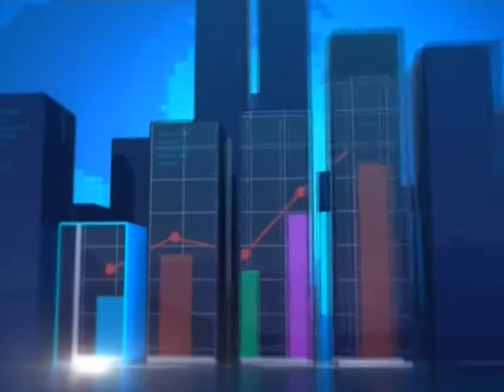Economic Performance - Business Today on Joy News (6-4-17)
World Bank urges Ghana to continue to invest in key areas of the economy.